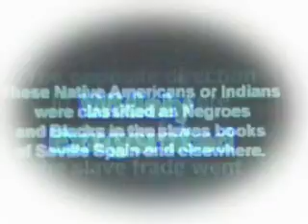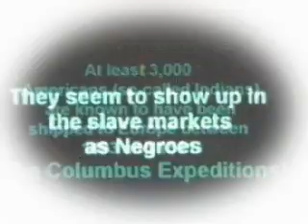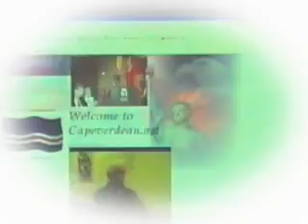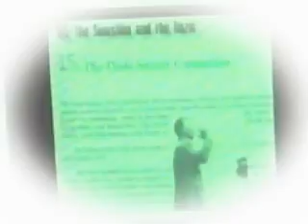The Partingways Project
The forgotten Black Patriots and  the Free DVD to student project ..."FUTURE IMAGES deliberate indifference